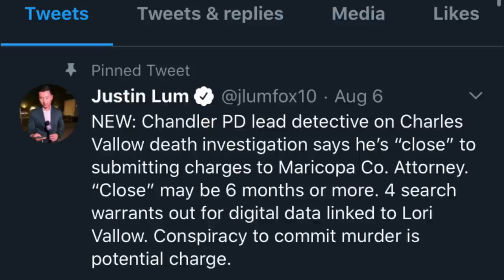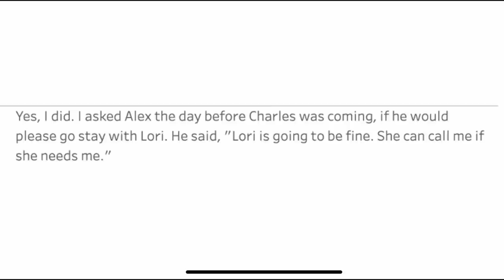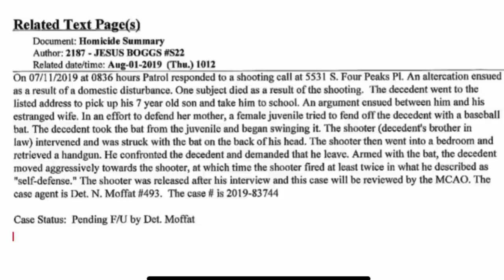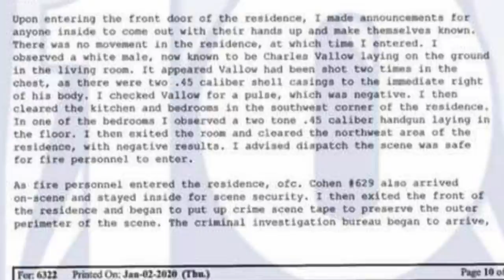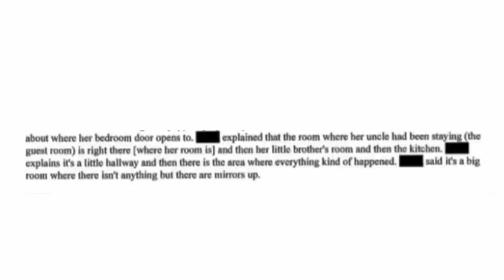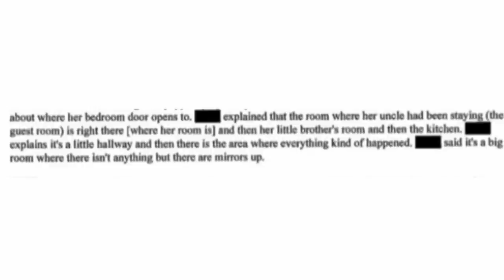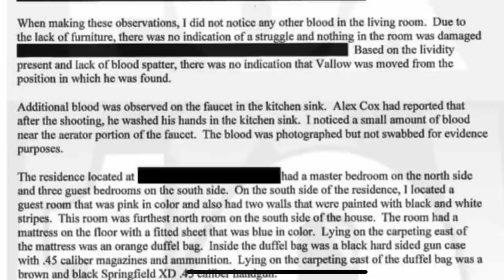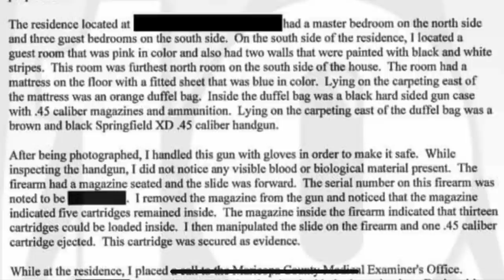Charles Vallow Series: The Scene of the Crime Deep Dive - Part 5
Charles Vallow Series - The Scene of the Crime Deep Dive
In this video, I take a deeper dive into the scene of the crime...the day Charles Vallow died, on Thursday, July 11th, 2019. I take you through step by step and explain some of the insights of that day and share some VERY interesting details.